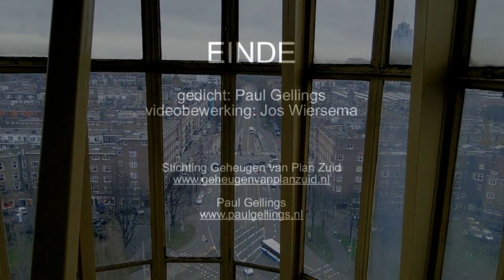Paul Gellings: gedicht "Plan Zuid"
Paul Gellings leest het door hem geschreven herziene gedicht Plan Zuid.
Uit zijn bundel De stem van de herfst